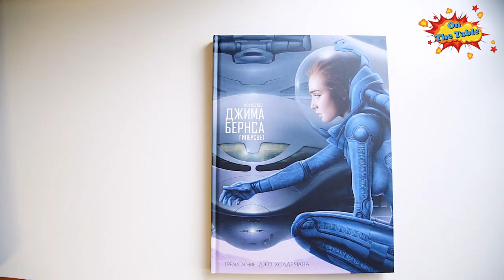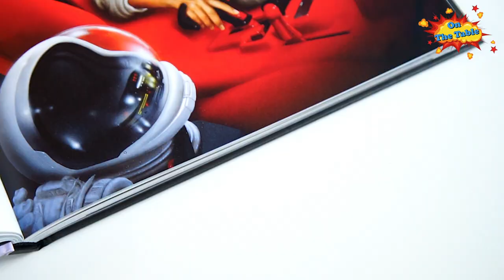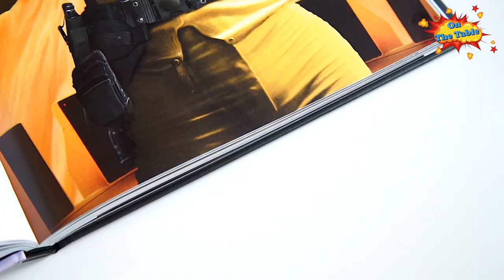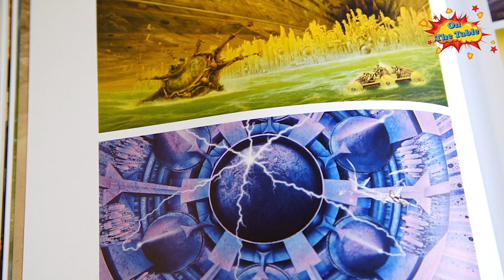Искусство Джима Бернса. Гиперсвет. (The Art of Jim Burns. Hyperluminal)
На столе сегодня Искусство Джима Бернса. Гиперсвет.
(The Art of Jim Burns. Hyperluminal)
160 стр. Твердый переплёт.